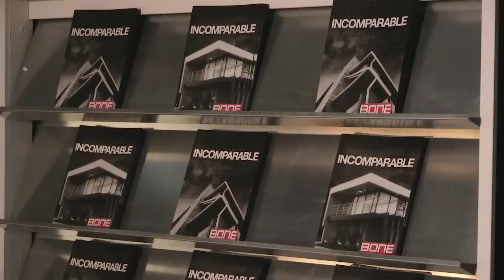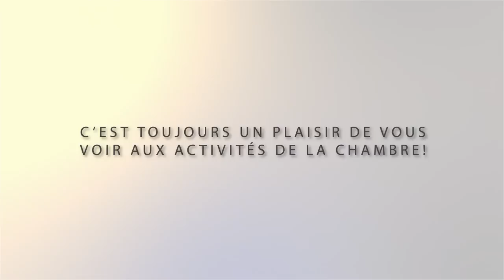Chambre de commerce et d'industrie de Laval - Événement de la rentrée 2014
Cocktail de la rentrée 2014 de la Chambre de commerce et d'industrie de Laval.